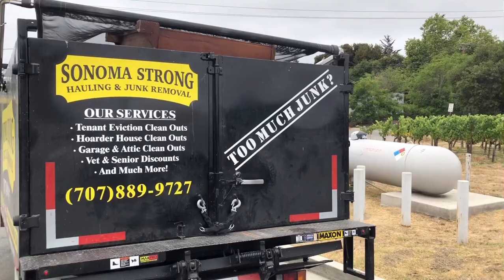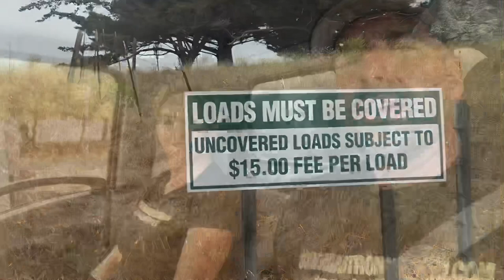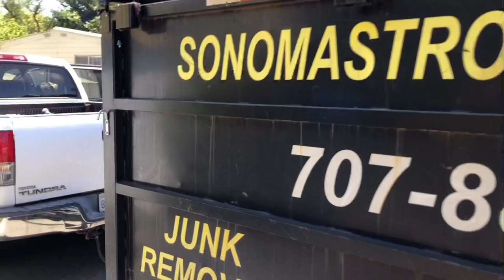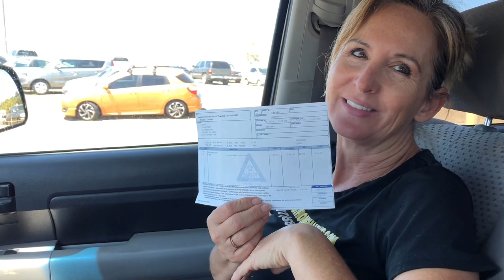How I Make Money with Just a Truck & Trailer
How do I make money with just a truck and trailer...
I make $1,000 to $2,000 and sometimes even more A DAY!!

How do we turn trash into cash every day.
We started a business with very little and grew it into a Corporation. Our mission is to show others that YOU can do it too, work for yourself and have financial freedom. Whether you're looking to quit your job or you're looking for a side hustle, this is the channel for you.
We started our Junk Removal business with just a pickup truck, yes it is possible to make lots of money with just a truck.

I was once homeless and now I'm a homeowner. We started a business without going to school and having a degree. Our videos are to help you see how we did everything from the very beginning. We run a six figure business and have NEVER paid a dime for Google Ads.

We hope you find our videos educational and entertaining.

6 weeks of personalized coaching classes with Matt & JoJo
Do you want Matt & JoJo in YOUR corner cheering you on?
Do you want to know what they do to keep their phone ringing without ever paying for Google Ads?    Look into their classes here..
                                VERY LIMITED SPACE AVAILABLE

Do you already have a business and need help scheduling jobs, taking payment, sending out invoices and keeping track of your customers information?  YOU might need Workiz

Do you need a dump truck just like ours?
Call Bob at Monarch trucks 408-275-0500
tell him you want the Sonoma Strong Hauling edition

Do you need to order signs for your business? Check UZ Marketing, they will price match anyone.

Do you need some great work boots?